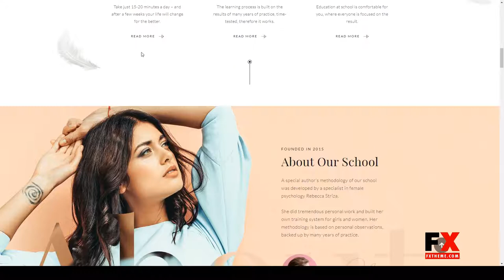Lissa - Coaching and Women Courses WordPress Theme coaching coach website Build Website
Columns 4+

 Layout Responsive